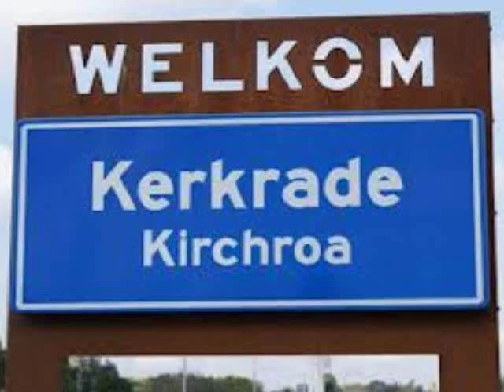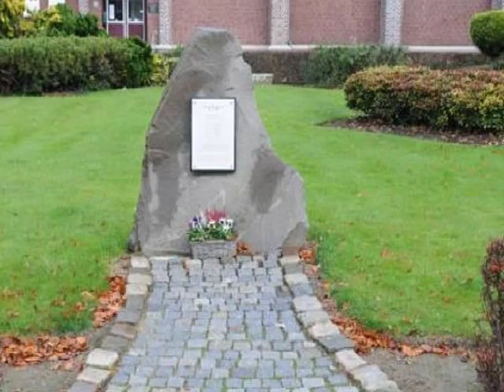Schriebl & Hupperts / Vaarwel wals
Populair Harmonika Duo Uit Kerkrade (Zuid Limburg),NL 50`s,60`s en 70`s
Het duo bestond uit:
Karl Schriebl: Steirische Harmonika, Geboren in Ligist (Oostenrijk)
Jos Hupperts: Accordeon,  Geboren in Kerkrade (Zuid Limburg)
Meer Over Schriebl & Hupperts Op: Trekzakenzo.nl
Van: Single: